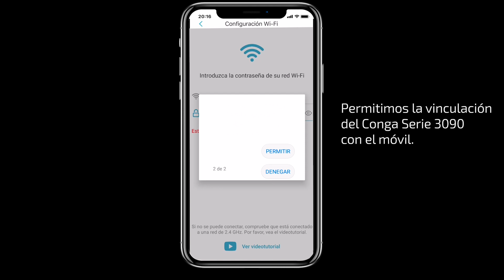Conectar la app del Conga Serie 3090 | iOs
Descubre cómo conectar fácilmente la app tu tu Conga Serie 3090 en iOs.